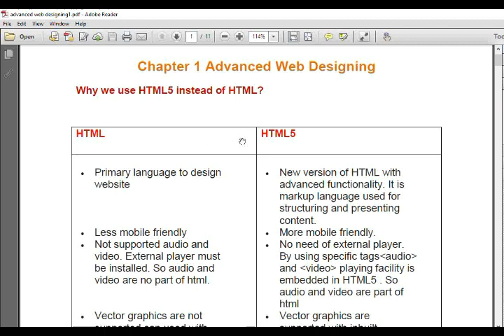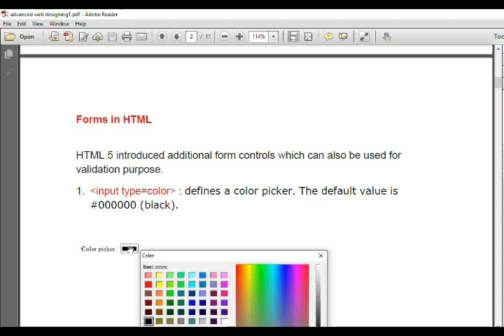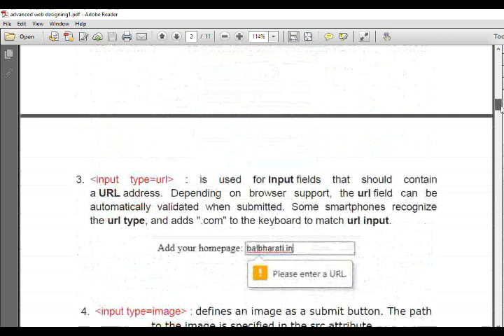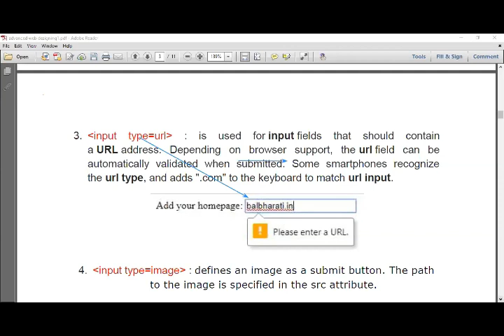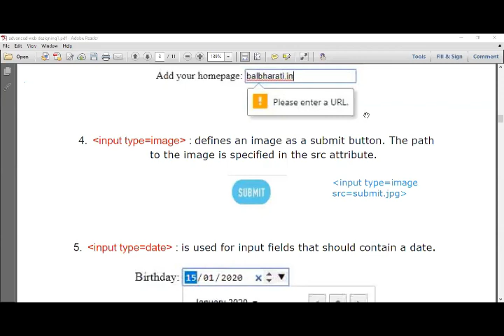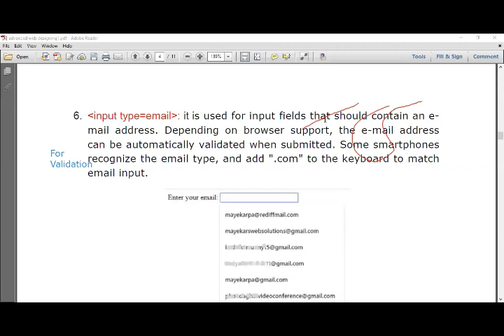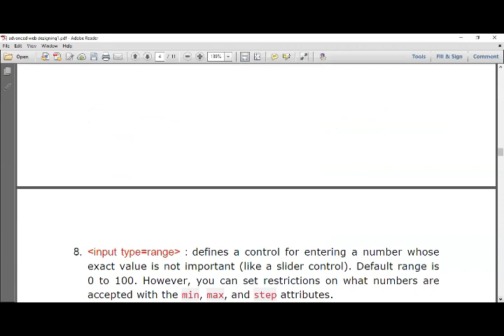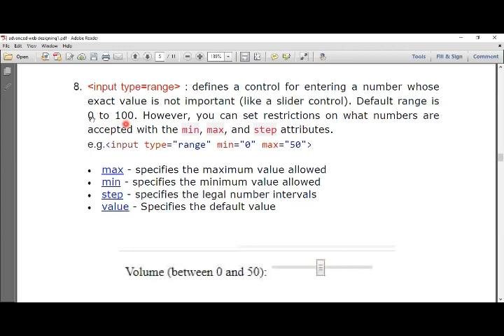1# HSC 12th Information Technology (IT)- Chapter 1 Advanced Web Designing - input tag and attributes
Information Technology Marathi/English tutorial for HSC Maharashtra state board
Difference between HTML and HTML 5
Live lecture by Mayekar sir Topiwala jr College Malvan
Advanced values for type attributes using input tag
--Programing in html5 to create form with general advanced elements
--Meta tag in html5 used for SEO of website
--Attributes of Meta tag with all values
Types of CSS
--Inline Style Sheets
--Internal Style Sheets
--External Style Sheets
--Class selector
--ID selector
--Universal selector
--Grouping selector